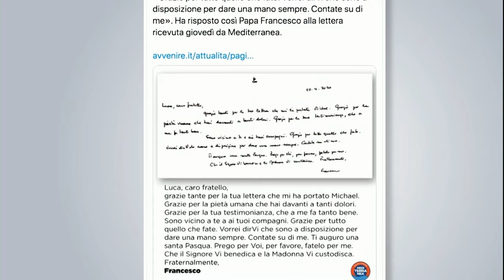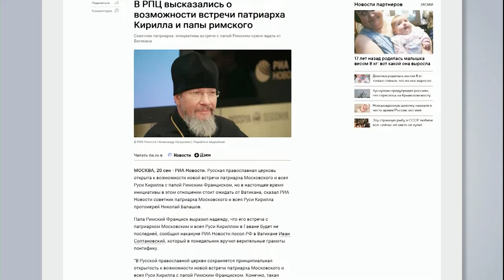Seminarian Joe Jasinski Shares Souls In The Game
Joe Jasinski, seminarian for the Archdiocese of Boston, talks with Bishop Robert P. Reed about St. John's Seminary sport program. He shares their documentary of their basketball season, "Souls In The Game", but also how much this sports program has helped boost the seminary and cultivated fraternity.